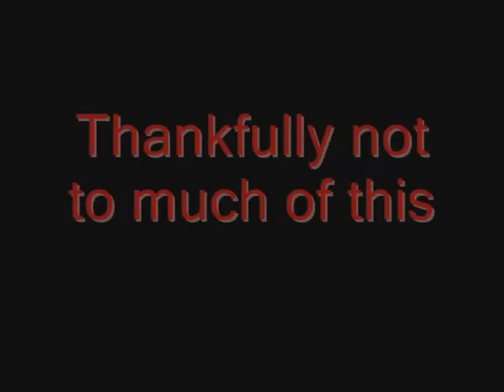MCN Skegness Butlins. October 2009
Best bike weekend ever. cheers guys